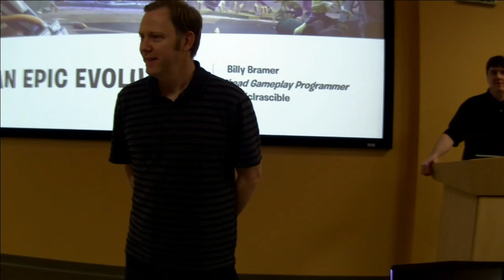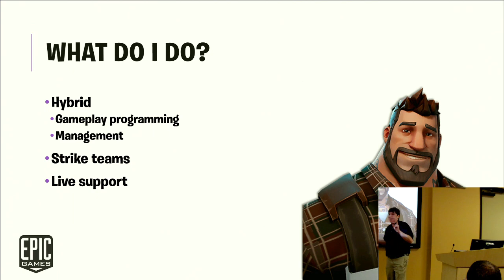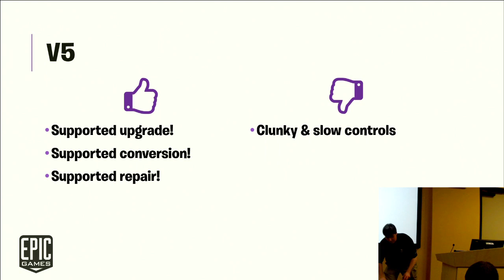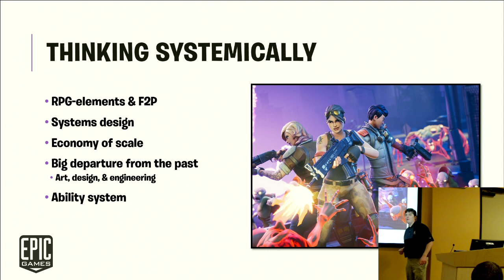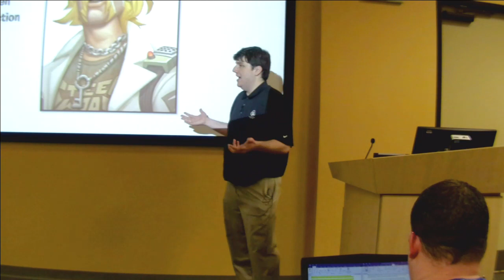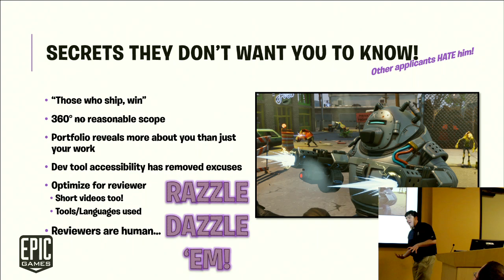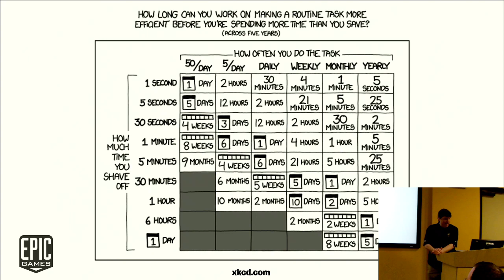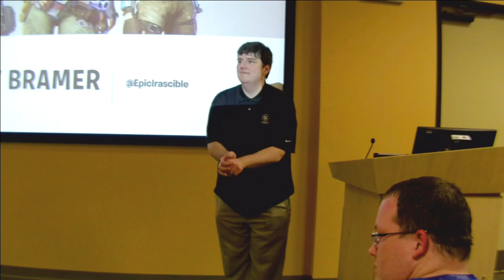Alumni Guest Speaker: Billy Bramer - Lead Programmer @ Epic Games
The Florida Interactive Entertainment Academy, or FIEA, is a graduate game-design school at the University of Central Florida. Work on the latest game engines and be mentored by faculty with decades of game-making experience. In 16 months, you can earn a Master’s degree in Interactive Entertainment.

Ranked #1 by the Princeton Review and ranked Top 5 in 2011, 2012, 2013, 2014, & 2015.

LINKS!